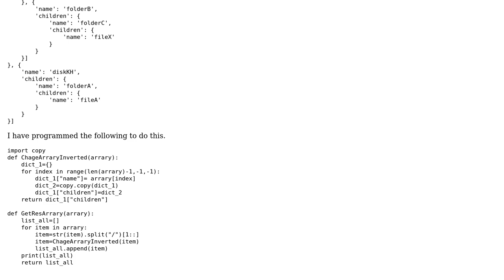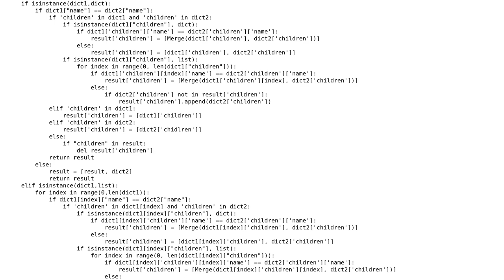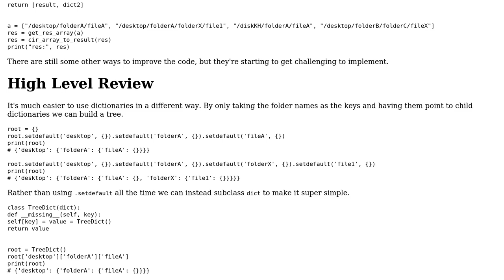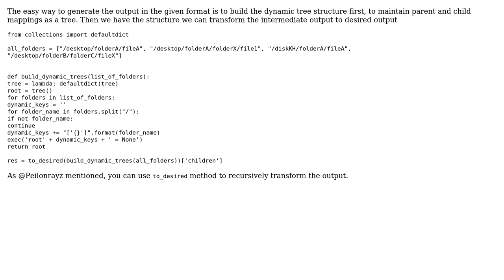Code Review: Merging folder paths into a tree structure (2 Solutions!!)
Code Review: Merging folder paths into a tree structure

With thanks & praise to God, and with thanks to the many people who have made this project possible! | Content (except music & images) licensed under CC BY-SA | Music | Images & others | With thanks to user Unity user Rohith Rangaraju user Peilonrayz and the Stack Exchange Network Trademarks are property of their respective owners. You are responsible for your own actions.